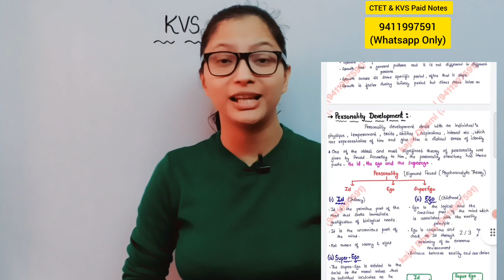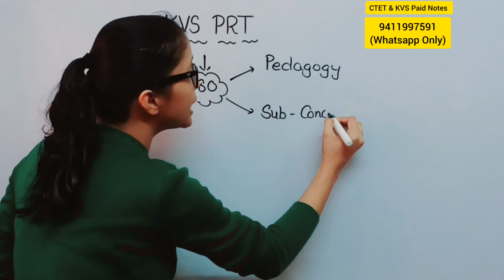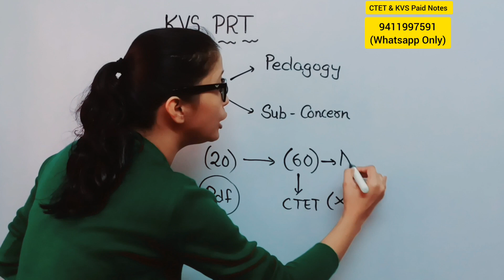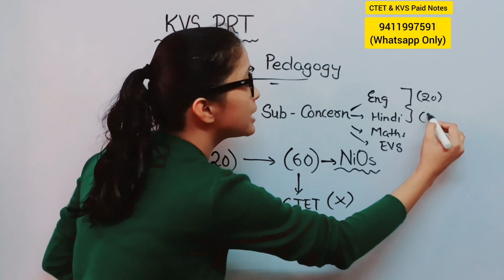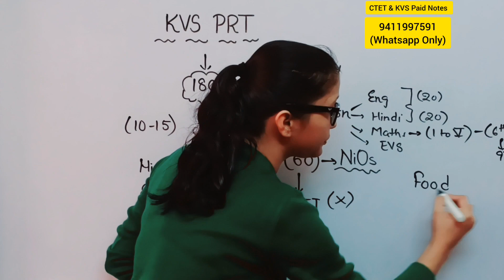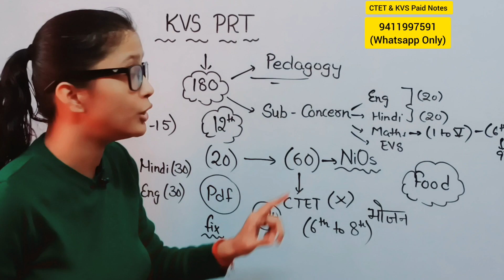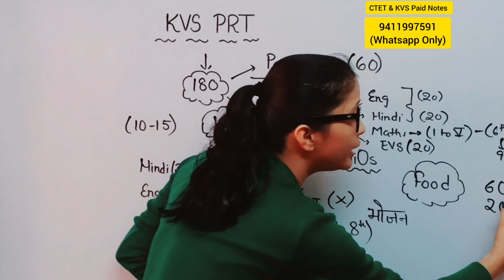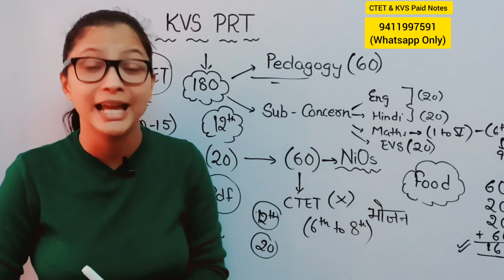KVS Best Books for PRT | KVS PRT New Syllabus 2022 | KVS PRT Exam Pattern